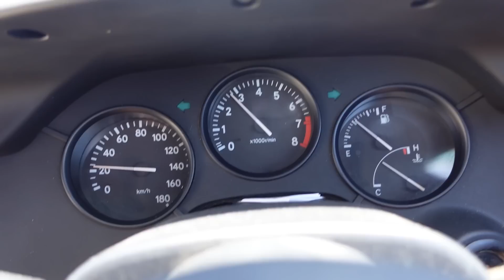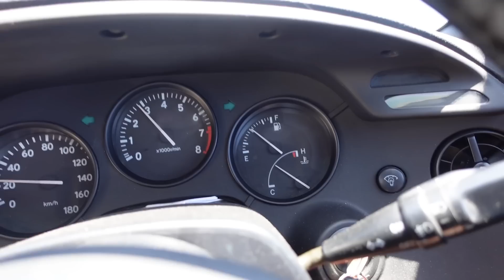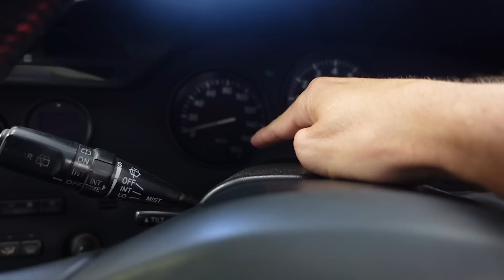ITS FINALLY HERE!!😍